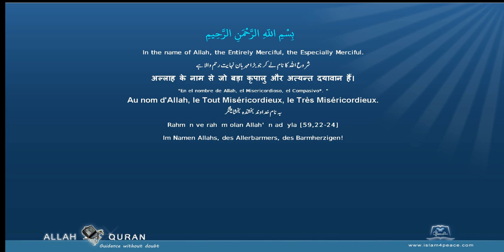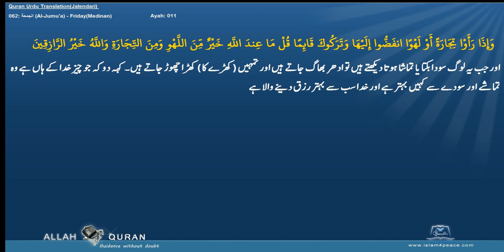Quran Urdu Translation 062 الجمعة Al Jumu'a FridayMedinan Islam4Peace com 2014